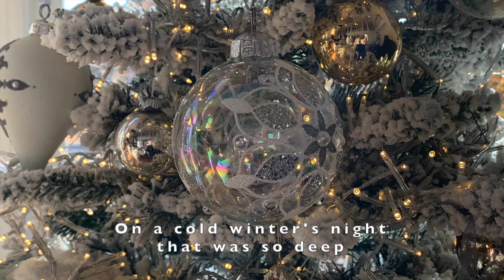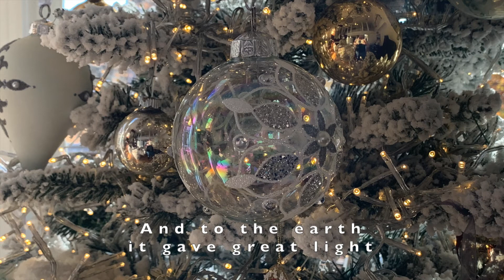The First Noel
The First Noel is a popular traditional Christmas carol. It was first sung in London in 1833. The words were first printed in 1823, author anonymous. Enjoy Gary Prim's beautiful arrangement on piano and Stan Moon guitar performance.